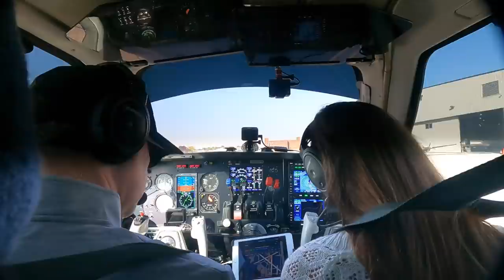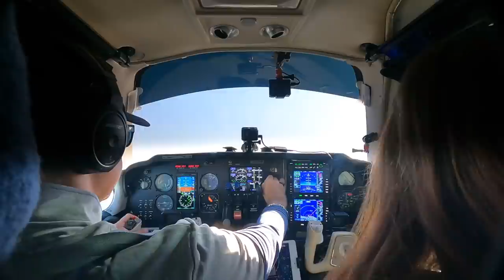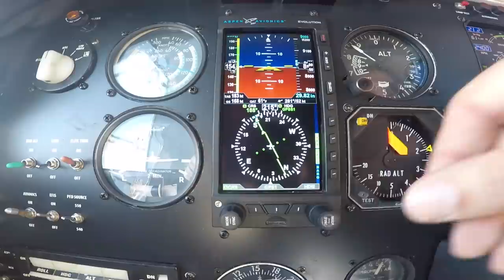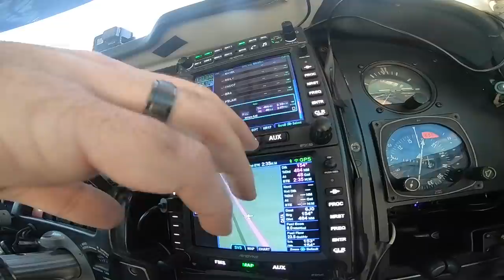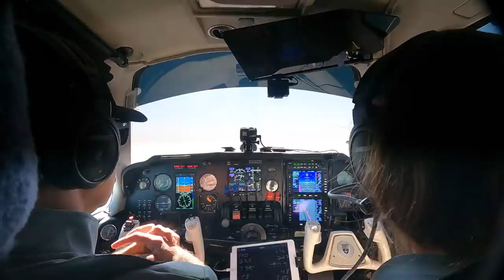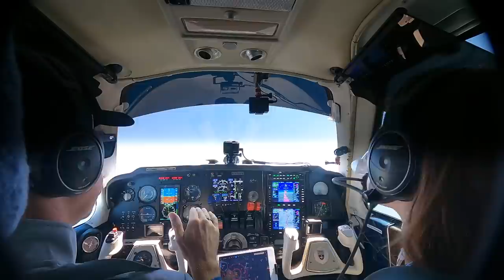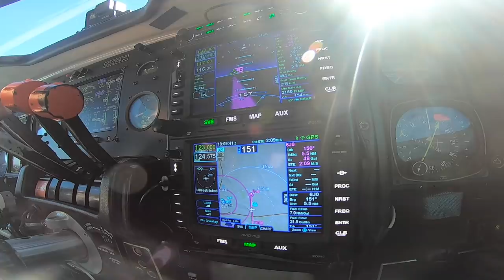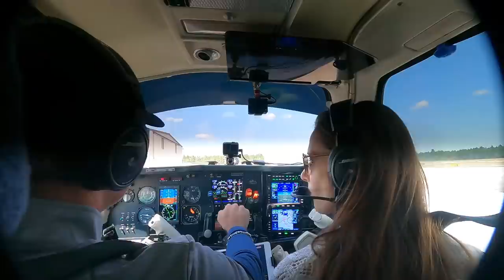Flying Wisconsin to SC, Baron Power Settings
On our flight from the Ryder Cup, we fly from MKE to 6J0 (WI to SC) and discuss the Baron Power Settings for all phases of flight.